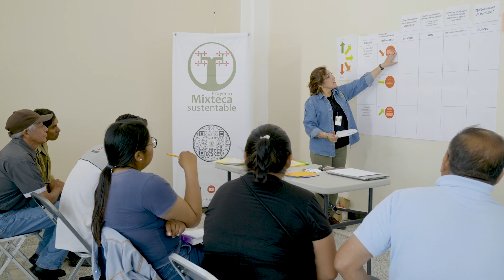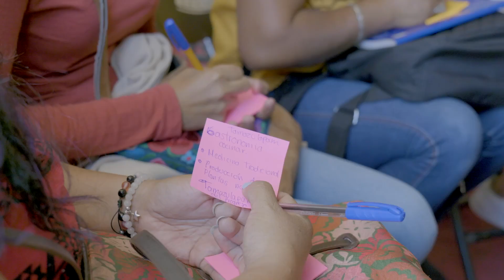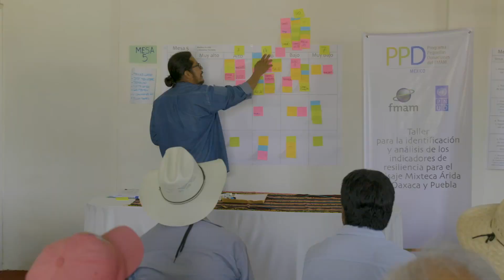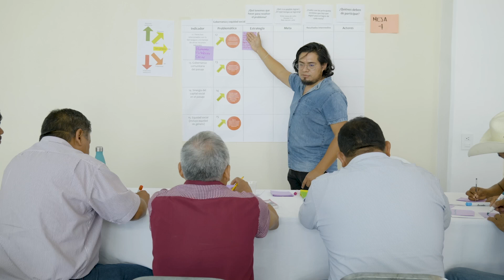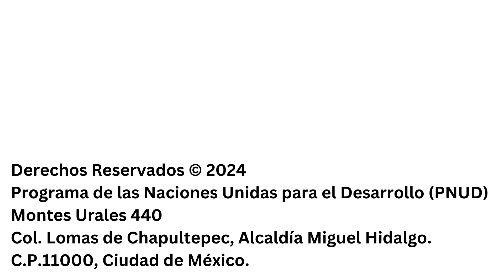Construyendo la estrategia de paisaje árido del PPD.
En este video, la organización Proyecto Mixteca Sustentable nos comparte el proceso de construcción participativa de la estrategia de paisajes de las tierras áridas de la Mixteca en Oaxaca y Puebla. Uno de los nuevos paisajes de incidencia del PPD México.